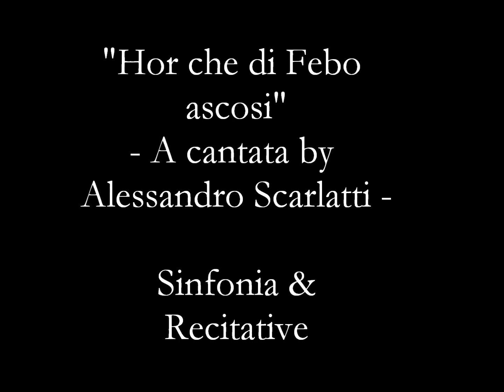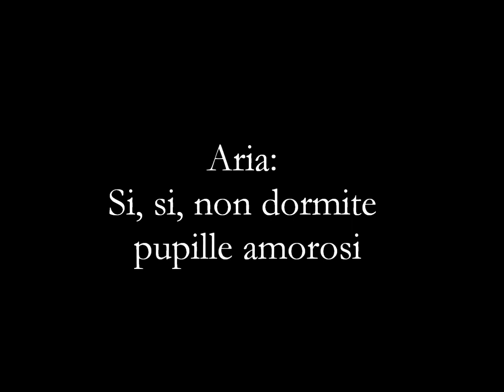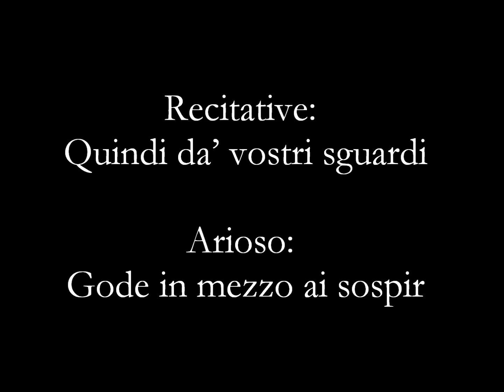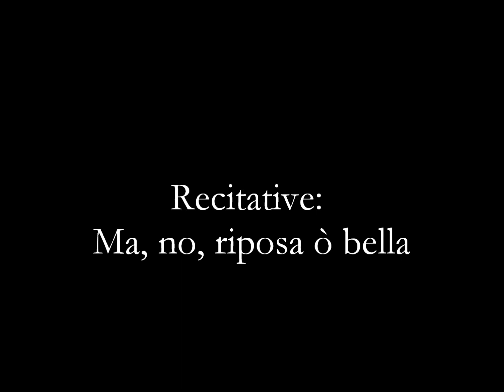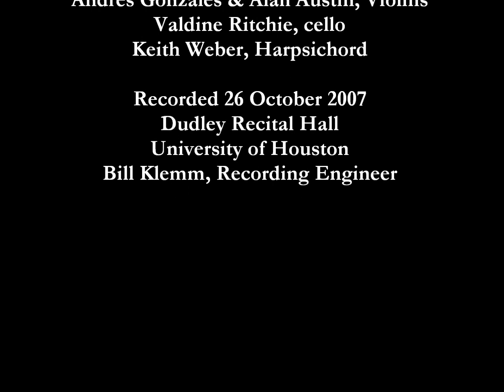Hor che di Febo ascosi (Alessandro Scarlatti)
A little-known cantata for soprano, two violins, and continuo with a sweet and surprising ending.

Melissa Givens, Soprano - Doctoral Recital (audio only)
Recorded 26 October 2007. Brad Sayles, Recording Engineer
Dudley Recital Hall, University of Houston

Andres Gonzalez and Alan Austin, violins
Valdine Ritchie, cello
Keith Weber, harpsichord

[00.06] Sinfonia
[01:37] Recitative: Hor che di Febo ascosi
[02:30] Aria: Cara notte
[06:29] Recitative: Ma chi m'addita, O Dio
[07:15] Aria: Sì, sì, non dormite
[09:35] Recitative: Quindi da' vostri sguardi
[09:48] Arioso: Gode in mezzo ai sospir
[10:44] Aria: Vago fior
[13:14] Recitative: Ma nò, riposa ò bella
[13:56] Aria: Dormite, posate
[16:42] Credits